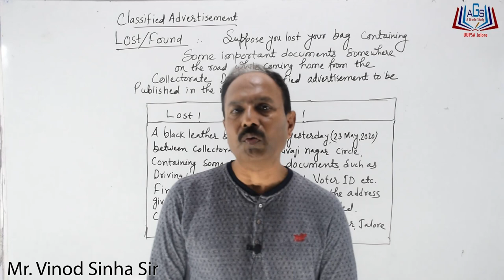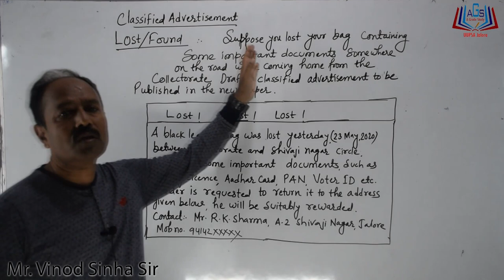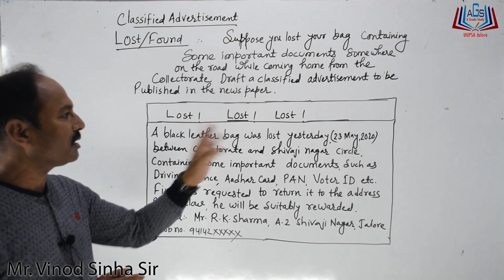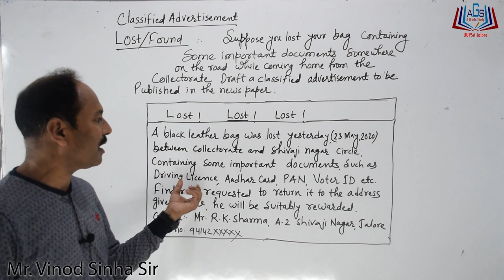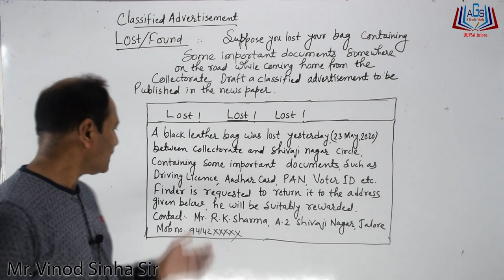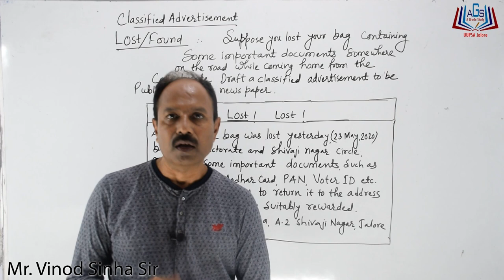|Classified Advertisements|| Mr. Vinod Sinha Sir